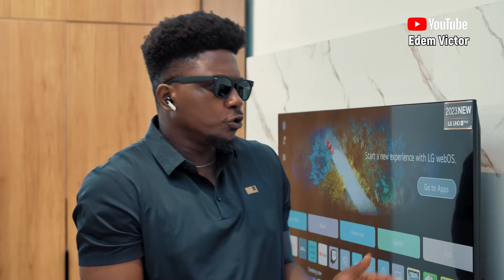FINDING LOVE IN CHURCH - STEPHEN ODIMGBE, MARTHA EHINOME, BRYAN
This amazing romantic comedy will make your day... a must watch...
STARRING - STEPHEN ODIMGBE Flashboy & Martha